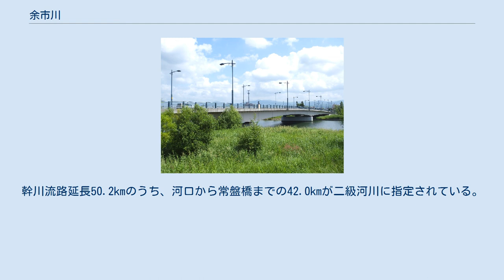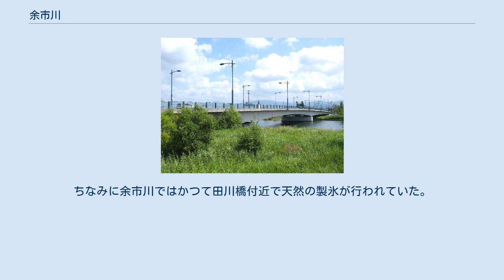余市川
河口付近（大川橋） 余市橋（国道229号） 余市川（よいちがわ）は、北海道余市郡を流れる二級河川。
二級水系としては後志総合振興局最大（全体では尻別川に次ぐ規模）であり、アユの北限として知られる。
 アイヌ語のイ・オチ（それ・ある）から。
この場合の「それ」とは蛇のことで、蛇を忌み嫌うアイヌが憚って「それ」と呼んだことによる。
 余市川中上流域は二重のカルデラ構造の中に位置する。
赤井川村の中心部にあたる赤井川カルデラを囲うように流れ、またその外側の余市川カルデラに囲われるように流れている。
形成時期は余市川カルデラの方が古い。
そして赤井川カルデラ形成後羊蹄山噴火の際の地震によって山が崩れ、カルデラ湖から流出した水が周囲を浸食し、出来上がった流路が赤井川ないし余市川である。
下流域では多くの支流が余市平野を巡らせ、扇状地を形成している。
 余市川は、札幌市南区・小樽市・赤井川村の3自治体の境界に位置する、朝里岳（標高約1280m）の西側斜面の標高約770m付近に源を発して西流する。
この源流部には、盤ノ沢滝などの名所もある。
なお、付近にはキロロリゾートも建設されており、その先はこの川の流路に沿うように国道393号（赤井川国道）が建設されている。
そして、落合付近で小樽川、明治付近で白井川といった支流が合流してくる。
 中流域に入ると田畑や果樹園が広がるようになる。
都付近で赤井川村中心部から流れてきた赤井川を合わせ、流量が増加した余市川は仁木町へ入る。
この中流域には、この川に沿うように北海道道1022号仁木赤井川線が建設されている。
この中流域では、余市川はゆるやかに蛇行しており、多くの砂州が形成されていることから様々な魚の棲息地や産卵場になっており、釣り人で賑わうポイントである。
なお、大江橋付近より先には国道5号（羊蹄国道）が、やはり川に沿うように建設されている。
そして、余市平野に出ると仁木・余市市街地の西側を流れる。
 下流域は勾配が緩やかになり、砂州も見られなくなる。
後志種川を合わせると余市町に入り、大川橋を越えると間もなく余市湾（日本海）へと流入する。
幹川流路延長50.2kmのうち、河口から常盤橋までの42.0kmが二級河川に指定されている。
 江戸時代、余市川は河口付近で激しく蛇行していた。
現在は余市川とは独立した二級水系となっている登川も現在の国道5号に並行するような流路で西へと流れて余市川に合流していた。
また河口の幅も狭く、春先の雪解け時期には溢水しやすい状況だった。
なお当時の登川の流路は「旧登川」（準用河川指定）として残っており、現在も水が流れている。
 第2次世界大戦前においては、1932年（昭和7年）9月の洪水を契機に、1936年（昭和11年）から1941年（昭和16年）まで河川改修が行われていた。
第2次世界大戦後も、やはり台風等による洪水を契機に1956年（昭和31年）より河川改修に着手したものの、結局その後も台風や低気圧による豪雨で数度記録的な被害を受けてきた。
特に1962年（昭和37年）8月には台風9号が流域を襲撃し、10か所以上の橋が流失、3町村で浸水家屋3,046戸、流域の果樹園や水田にも大きな被害をもたらすなど、未曾有の被災状況であった。
1987年（昭和62年）以降は、堤防新設や河道掘削などを含む河川改修が行われている。
 ヤナギ類を中心に、上流域ではミヤマハンノキ・ミズナラ・エゾイタヤ等、中流域ではケヤマハンノキ等の河畔林が広がっている。
1993年（平成5年）度には建設省（当時）の「桜づつみモデル事業」（堤防強化とともにサクラの高木を植樹することで、河川緑化を推進する事業）に下流部の余市川桜づつみが認定され、毎年5月になると河川敷でサクラの植樹が行われている。
 渓流においてはオショロコマ・ハナカジカが生息し、また中流域は河床がウグイの産卵場となっている。
その他フクドジョウやワカサギも見られ、これらは流れの緩やかな下流域にも生息する。
河口付近ではニシン・マサバ・ビリンゴ・マハゼなど、汽水域特有の種が生息する。
特に有名なのがアユである。
余市川はアユ生息地の北限で、アユ釣り大会も定番のイベントである。
「さけ・ます増殖河川」にも位置付けられており、アユの他サケやマス等の放流が行われている。
 水質も良好である。
ちなみに余市川ではかつて田川橋付近で天然の製氷が行われていた。
機械製氷が主流の時世においても、昭和30年代頃まで続けられたという。
 一次支流のみ、下流より掲載 ...